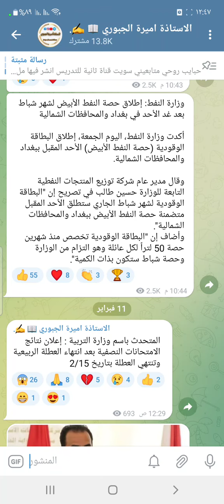عاجل 🔥 من المتحدث بأسم وزارة التربية موعد اعلان نتائج نصف السنة لجميع المراحل لعام 2023